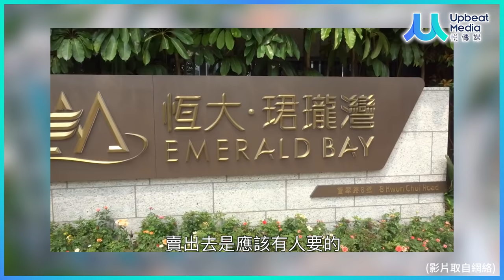施永青訪問 EP2 - 不怕自己因為敢言而得罪中央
恒大的債務危機愈演愈烈，本港的地產代理也受害，中原及美聯旗下的經紀都未能收到佣金。中原地產創辦人施永青認為，恒大應把本港的項目賣出去，讓其他有能力的公司接手。而施永青一向敢言，不時在專欄上談論時政，他坦言雖然家人和朋友都有所憂慮，但自己不擔心言論會得罪中央，指在「一國兩制」下仍有言論自由，並沒有人找自己秋後算賬。